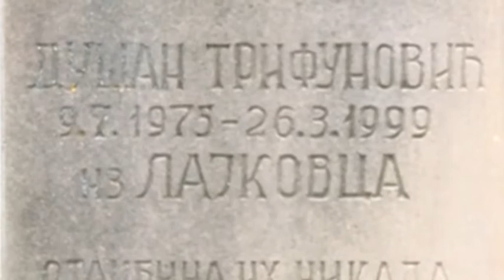Održana 5. sednica Skupštine opštine Lajkovac